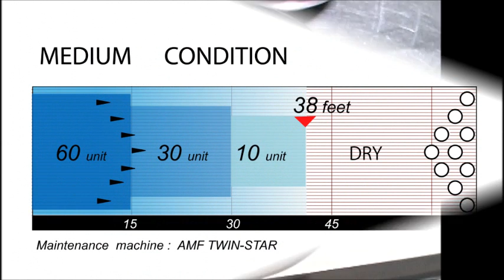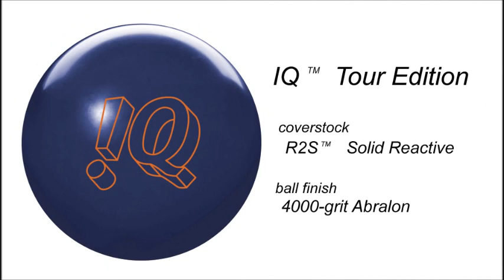ＩＱ＆ＩＱツアーエディション/ＳＴＯＲＭ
世界先行発売のＳＴＯＲＭマスターライン新製品。テスター：石原章夫プロ